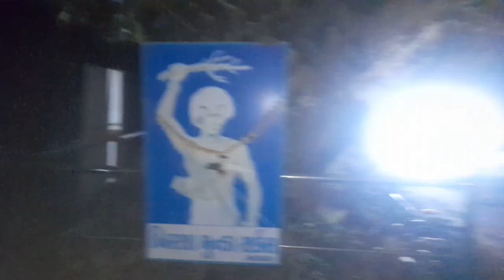First Day Running 🏃 || And Daily Morning Workout💪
Your Queries.

dailyworkout
dailyrunning
Dailypushupanndsapate
pushupanndsapate
dailyroutine
newrunningvlog
Workoutdaily
newrunningvlog
Workoutdaily
dailypushups
ramrambhaisarane
ankitbaiyanpuriya
ankitbaiyanpuriya
dailyrunning
Miteshpatelvlog

And Subscrib My Channel ❤️ || Mitesh Patel Vlog || ❤️

Subscrib My Channel 👉 Mitesh Patel Vlogs

stay happy 😊

stay blessed